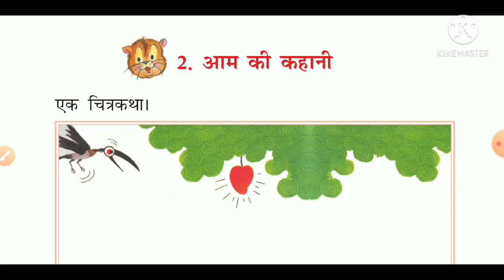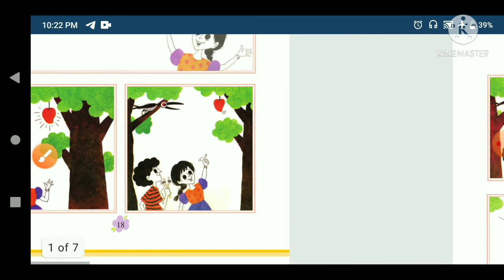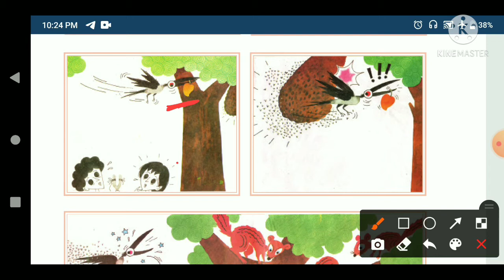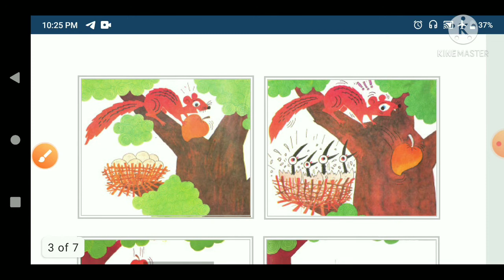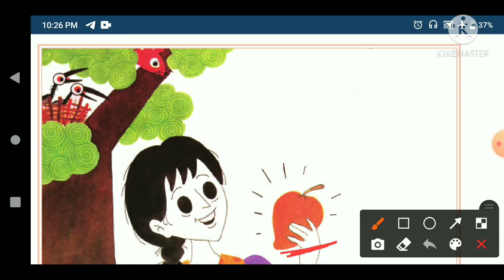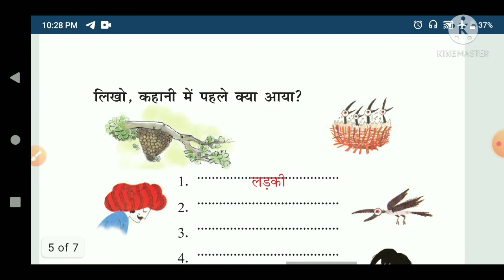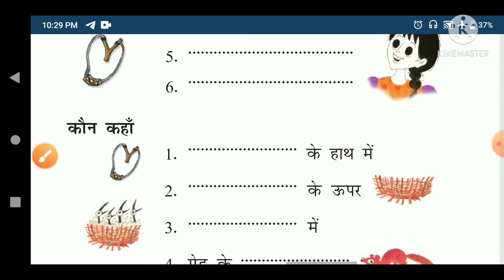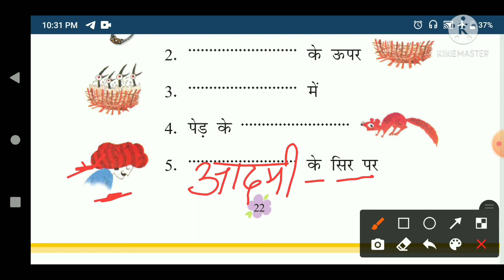NCERT. Aam Ki Kahani || आम की कहानी || Chapter 2 || Class 1 Hindi With Question Answers || CBSE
cbse class 1 rimjhim  hindi book lesson 2 Am ki kahani  full explanation and with excercise